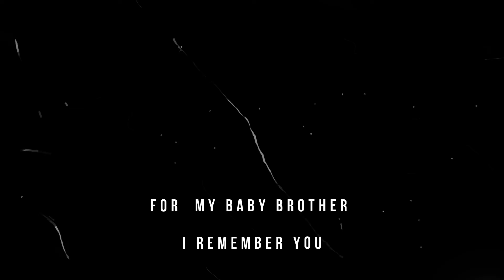Vlog 12 (Grief)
How do you handle grief, why do we grieve?